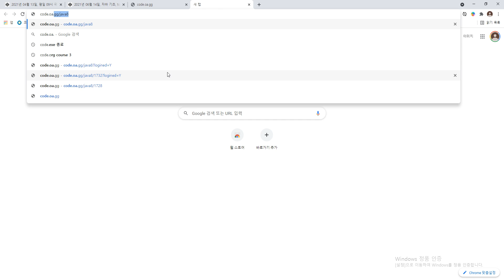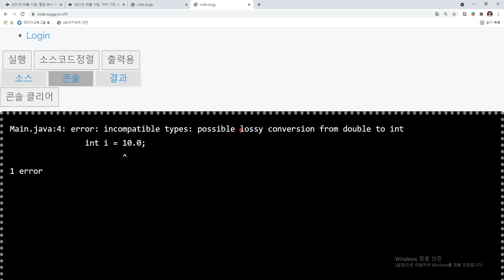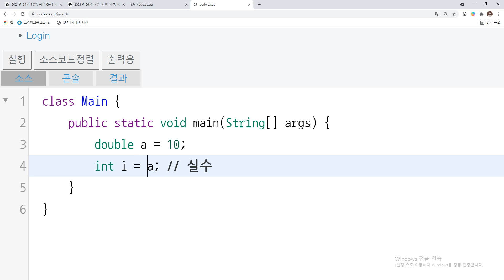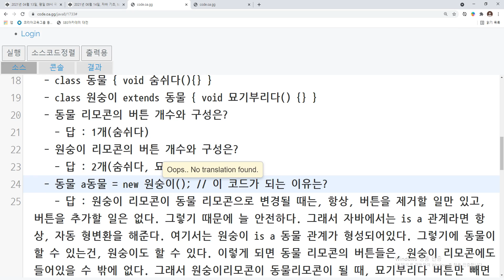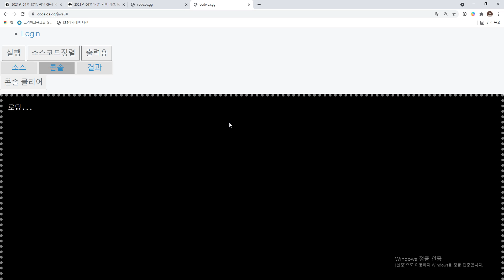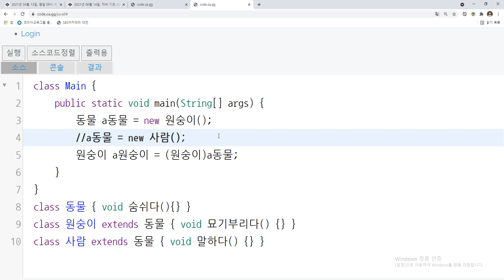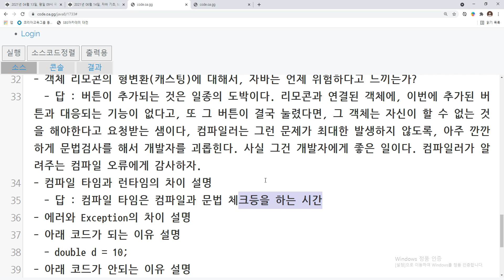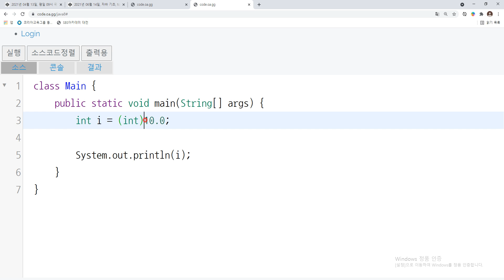2021 06 18, cGp, 자바텍스트게시판, 29강, 자바의 상속과 형변환 관련하여 물음에 답해주세요.